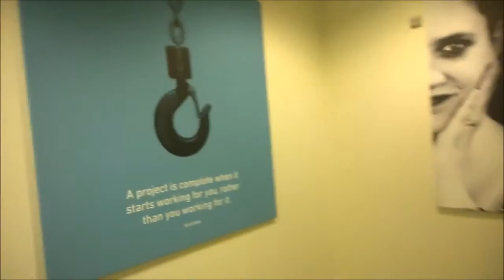Top up program v Dánsku očima Šárky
Šárka se rozhodla pro tzv. Top-up program.  Jedná se o 1,5 leté navazující studium, v rámci kterého si v Dánsku můžete dostudovat bakaláře.